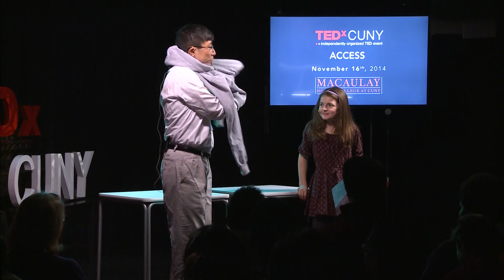Accessing the Cosmos | Charles Liu | TEDxCUNY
This talk was given at a local TEDx event, produced independently of the TED Conferences. Have you ever wondered what stars are really made of? Dr. Charles Liu, Astronomer and science communicator, joins 9 year old science enthusiast Emma to explore some of the most magical corners of our universe.

Charles Liu is a professor of astrophysics at the City University of New York’s College of Staten Island, and an associate with the Hayden Planetarium and Department of Astrophysics at the American Museum of Natural History in New York. He received the 2001 American Institute of Physics Science Writing Award for his book One Universe: At Home In The Cosmos, and is a profound inquiry-based educator. More recently, he is the author of The Handy Astronomy Answer Book (2008, Visible Ink Press). He and his wife, who is way smarter than he is, have three children.